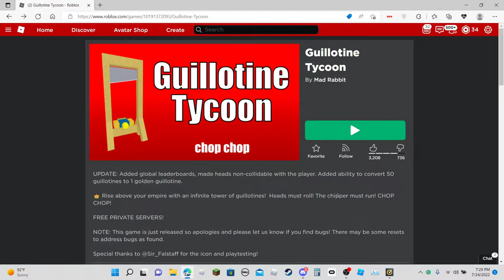Guillotine Tycoon is CURSED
Hey guys, today we play a very gruesome game called guillotine tycoon.